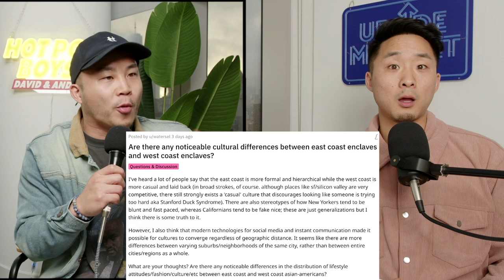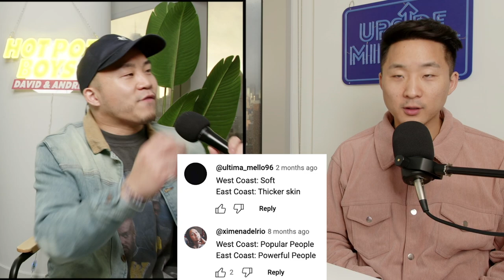Difference Between East Coast & West Coast Asian Americans